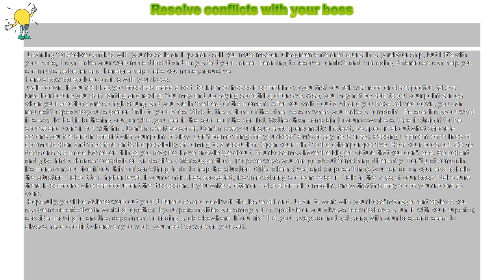How to : Resolve conflicts with your boss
Resolve conflicts with your boss

 Learning to resolve conflicts with your boss is an important skill you must master. Disagreements are natural in any relationship, but if it’s with your boss, it can make your work more difficult and may affect your career. Learning to resolve conflicts and managing differences can help you communicate better and therefore help make you more productive.

Here’s how to resolve conflicts with your boss.

 Calm down. If you feel that you boss has made a bad decision or has said something to you that you felt was rude or disrespectful, take a breather before you start ranting and raving. You may end up saying something offensive. Also, you may not be able to get your point across when your emotions are so high strung and you are in the heat of the moment. After you wait it out a bit and you have calmed down, you can request to speak to your superior. Talk to your boss. Stick to the actions of the other person when you make a complaint. Be specific about what it is exactly that is bothering you, or what you feel is the source of the conflict. Rather than complain to your coworkers, take it straight to the source and work it out with him. Don’t make it personal. Don’t make your issue about personality. Instead, be specific about what concrete actions you feel are in conflict with your point of view. Don’t blame things on your boss’ PMS or say he is crazy. Passing judgment ends lines of communication and therefore ends the possibility of coming to a resolution. Open your mind to the other perspective. Hear your boss out. Some decisions are made based on things you may not have knowledge about. Your boss may have the bigger picture that you don’t see. Be patient and give him a chance to explain or air his side. Offer suggestions. Propose ways you can go about something differently. Don’t just complain. It’s more constructive if you think of something to do to help the situation. Offer alternatives and propose things you can do on your end to help the situation. Take it to a higher level. If your conflict has escalated, it’s time to bring someone else in. Talk to the boss of your boss. Make sure there is someone who can document the discussion. If you write a letter or make a formal complaint, know that this may go on your record at work.

 Hopefully, you’ll be able to work out your differences and deal with the issue at hand. Learn to work with your boss’ management style so you can be more effective in working together. If your personalities are simply not compatible or you always seem to have a run in with your superior, consider moving to another department or finding a job elsewhere. If you find that you always do not get along with your boss and seem to always have conflict wherever you work, you need to work on yourself.